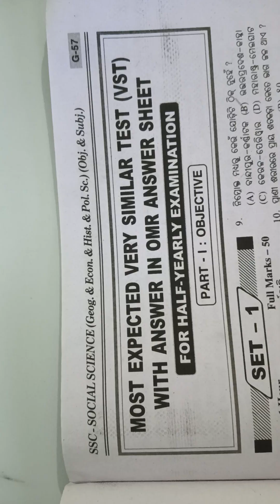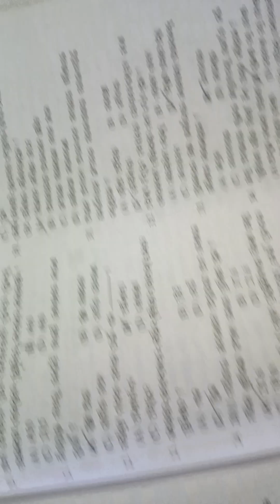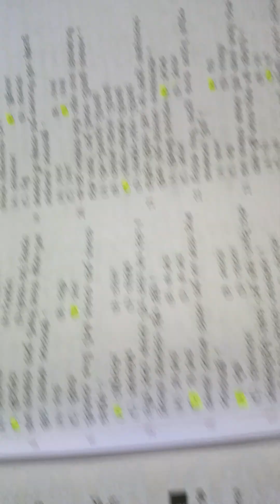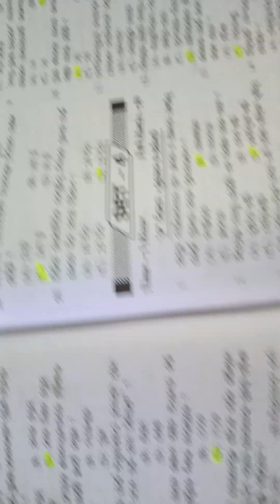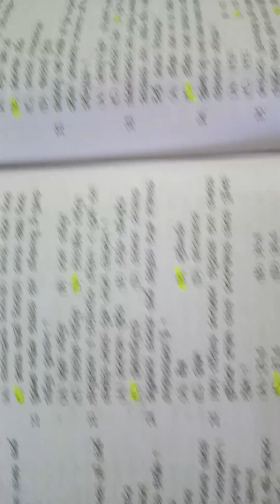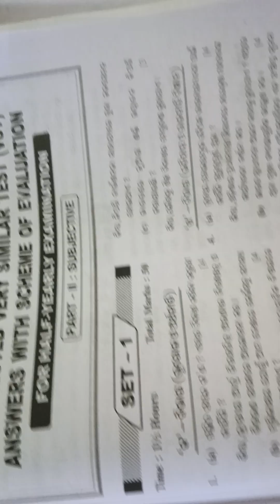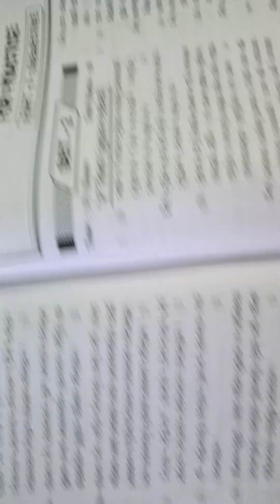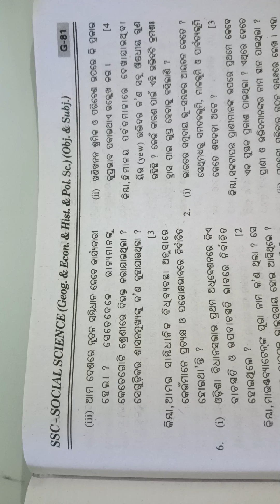abc(2024-25)-ଦଶମ ଶ୍ରେଣୀ/SSC(MCQs+SUBJ)/ Half-Yearly Exam 《VST-1 to 5》